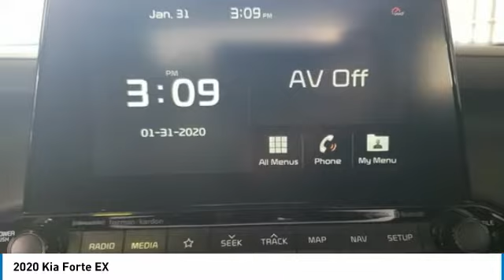2020 Kia Forte EX FOR SALE in Kingwood, TX LE210818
Stop in today for a test drive of this N 2020 Kia Forte

Pick up this Silver 2020 Kia Forte, available today at Parkway Family Kia. This could be the one you've been searching for.